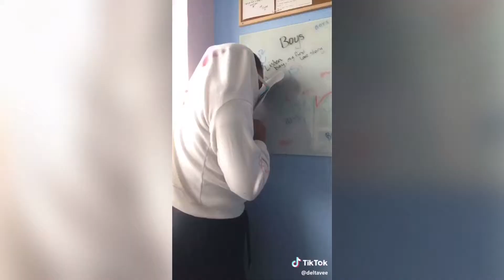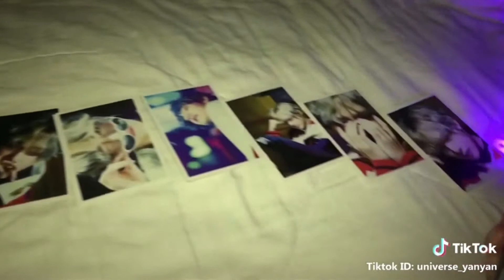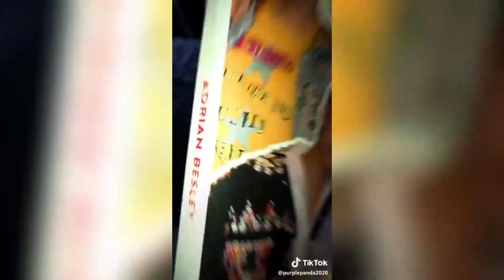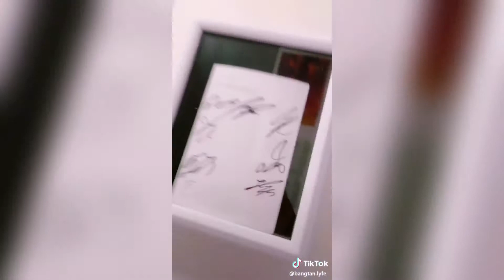TikTok best video BTS 1pt. 2019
En komik TikTok BTS videoları
Видео BTS в ТикТоке  сделанные арми